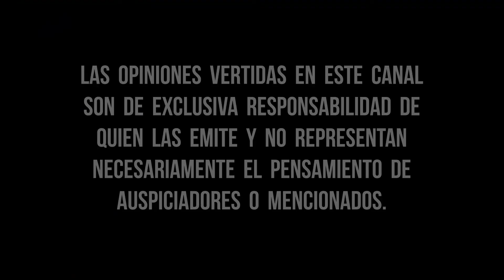EL (SEGUNDO) EPISODIO DE ANIVERSARIO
Ya van a ser dos años desde que empecé este canal a punta de prueba, error y menos calle que Venecia. Gracias a la maravillosa comunidad de Craft Buddies que se ha formado, he llevado a este canal a rumbos insospechados (como ir al Mercado Persa Bio Bio y grabar la experiencia o hacer por amor un video de Transformers y que sea el video más visto del canal). En este video respondo preguntas que ustedes mismos mandaron a las RRSS. Un poco de biografía, reflexión, chistes de francotiradores y (sobre todo) mucha alegría por estar cumpliendo ya DOS AÑOS. No lo habría creído posible jamás.

Gracias por tanto, perdón por tan poco